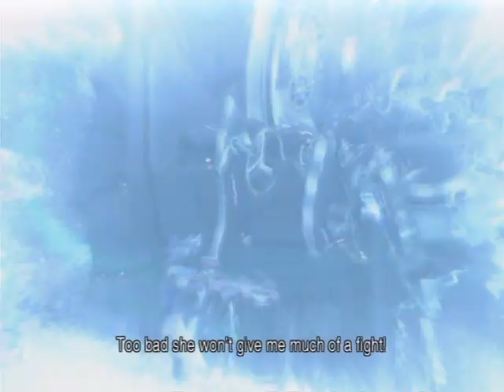Let's Play Xenoblade Chronicles (BLIND) Part 34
Trying something different in the next couple of parts that may or may not be a staple for this Let's Play from now on. Up until now I've been upconverting the videos to be compatible with Youtube's 16:9 video viewer size, but as I'm sure many of you know, the Nintendo Wii outputs at 640x480, which is 4:3.

Rendering these videos in 4:3 format creates letterboxing in Youtube's viewer, but keeping it in its original size makes the render take HALF the time as upconverting to 16:9. That's less time spent rendering files (3 hours instead of 6 for a 40 minute video), thus more time for me to produce entertaining content on this channel.

I think it looks a lot crisper (less blocky & edgy) in its original 4:3, but please let me know what you think of this change.

Oh, and in this part, Mumkhar gets his shit pushed one last time, and we finally get to infiltrate the Fortress.